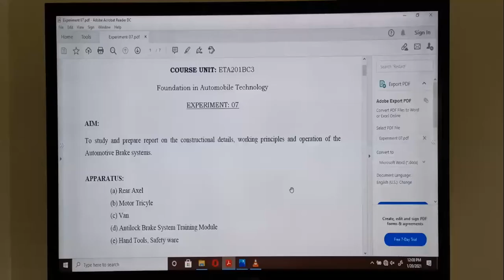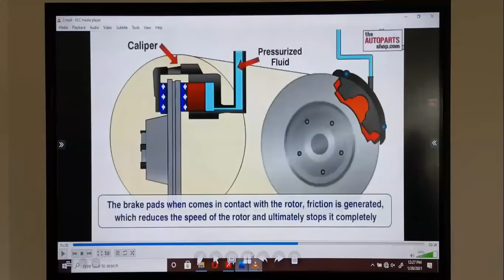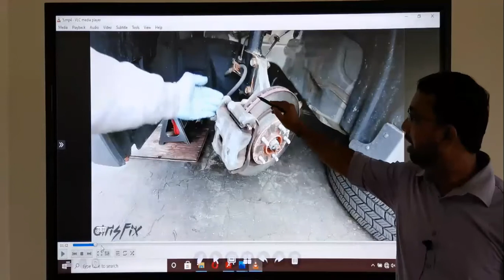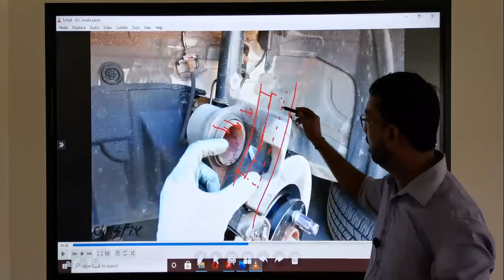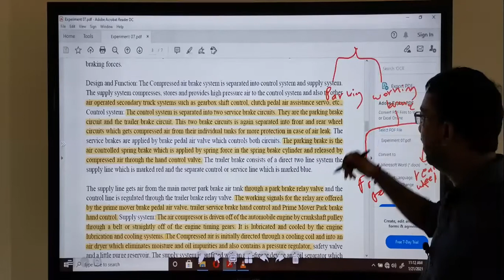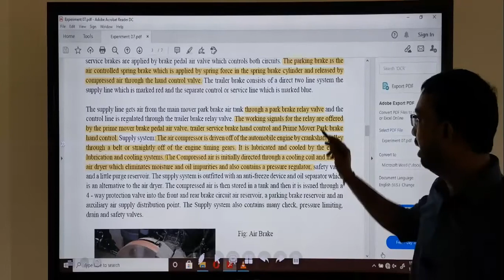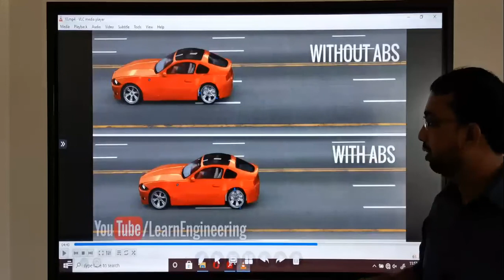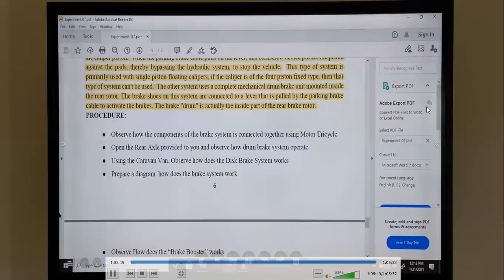Automotive Brake systems